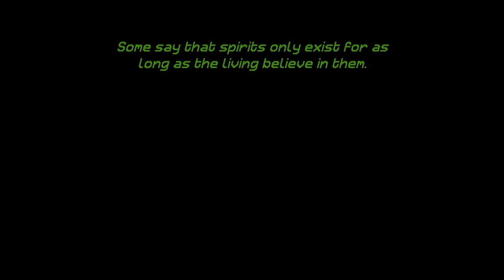2 Big Reasons to Play The Sequel from Anti Game Censorship Dev Sense 不祥的预感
New banger from Based Dev in SENSEs : Midnight Gameplay

SENSES MIDNIGHT Game - New Sequel from Anti Censorship Dev Sense Cyberpunk Ghost Story

Part 1

Recommended Gameplay

SENSEs: Midnight is the first part of the anthology style sequel to Sense: A Cyberpunk Ghost Story
SENSEs: Midnight is a full 3d survival horror game taking major cues from Fatal Frame and Resident Evil, featuring TANK CONTROLS and FIXED CAMERA ANGLES in order to capture the truest essence of classic survival horror titles. Discover the secrets of the park via environmental storytelling and lore, manage your limited inventory slots carefully to avoid backtracking, weigh risk and reward on puzzles that may alert the vengeful spirits of the park, use hiding spots to temporarily elude your pursuer, and remember, there is only one place you can safely save your game... Expect the Ikebukuro walking park to ooze dreadful atmosphere while the ever-present threat of a relentless Onryo stalks and chases you wherever you go!